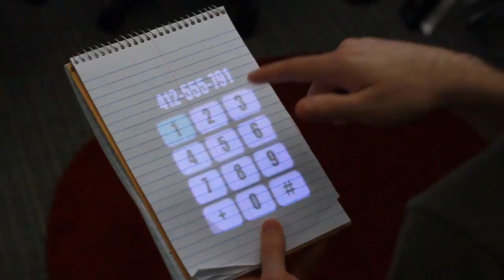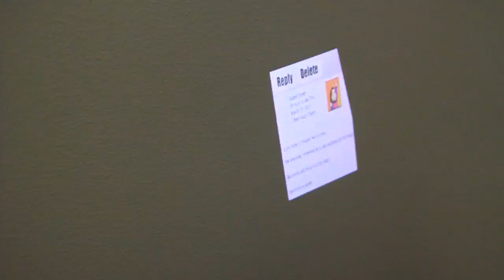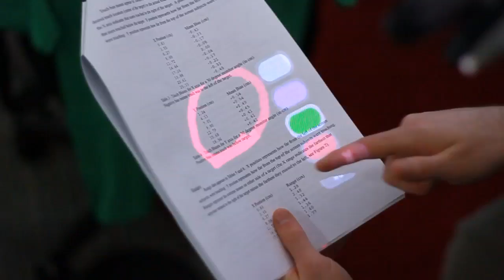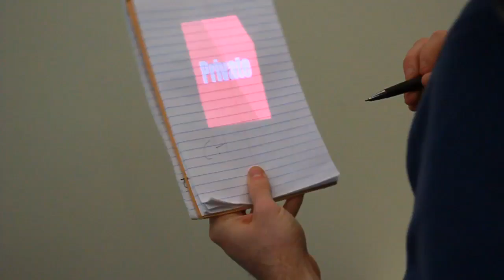OmniTouch - Demo Video - ACM UIST 2011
OmniTouch is a wearable depth-sensing and projection system that enables interactive multitouch applications on everyday surfaces. Beyond the shoulder-worn system, there is no instrumentation of the user or environment. Foremost, the system allows the wearer to use their hands, arms and legs as graphical, interactive surfaces. Users can also transiently appropriate surfaces from the environment to expand the interactive area (e.g., books, walls, tables). On such surfaces - without any calibration - OmniTouch provides capabilities similar to that of a mouse or touchscreen: X and Y location in 2D interfaces and whether fingers are "clicked" or hovering, enabling a wide variety of interactions. Thus, it is now conceivable that anything one can do on today's mobile devices, they could do in the palm of their hand.

Reference:
Harrison, Chris., Benko, Hrvoje., and Wilson, Andy. 2011. OmniTouch: Wearable Multitouch Interaction Everywhere. In Proceedings of the 24th Annual ACM Symposium on User interface Software and Technology (Santa Barbara, California, October 16 - 19, 2011). UIST '11. ACM, New York, NY.